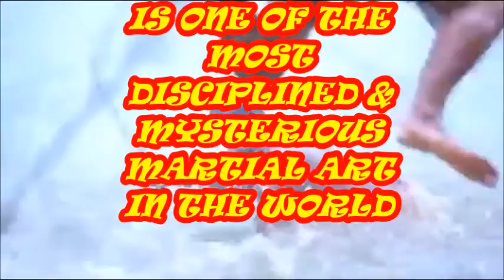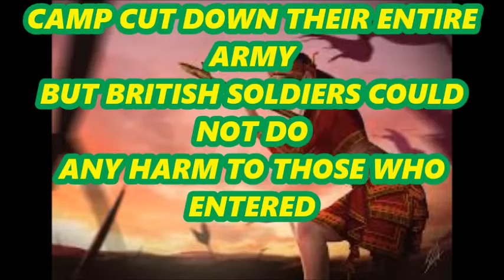Angampora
The ancient martial art in sri lanka